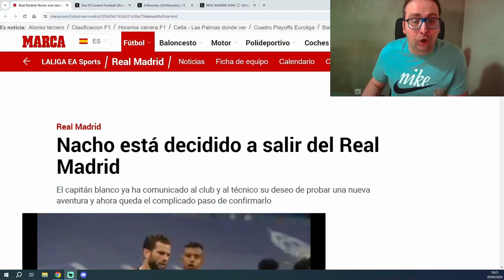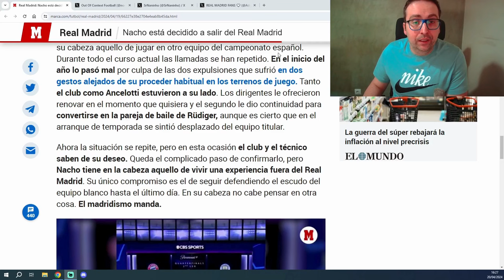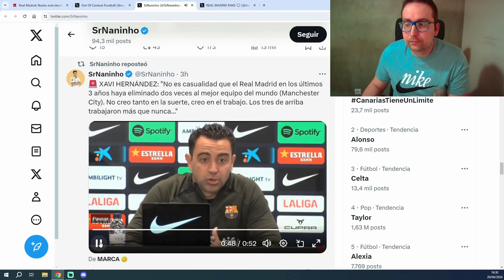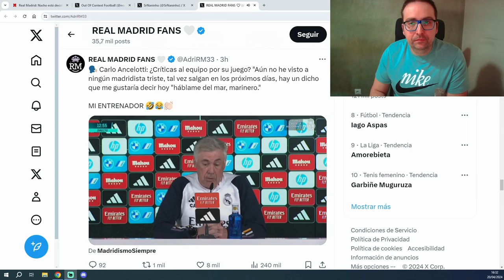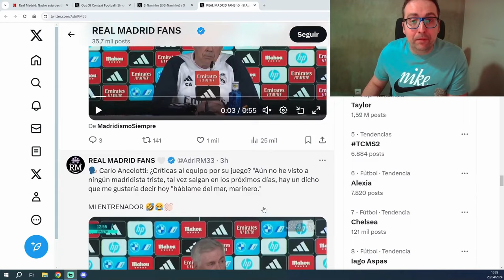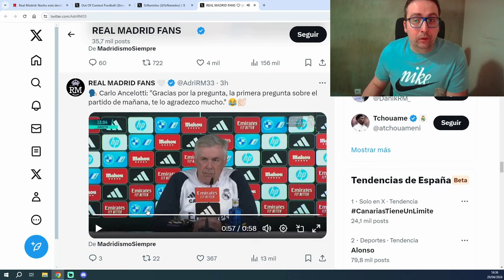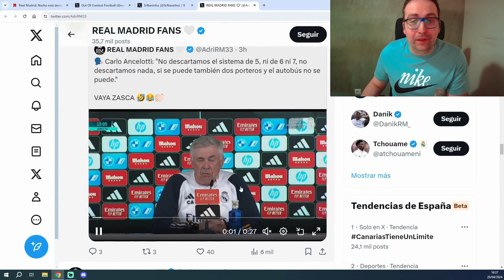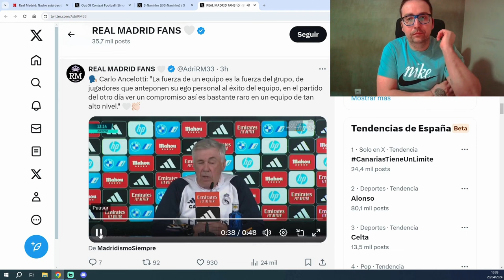XAVI SE RINDE AL MADRID, NACHO PODRÍA ABANDONAR EL CLUB HABLA ANCELOTTI PREVIA AL CLÁSICO DE MAÑANA